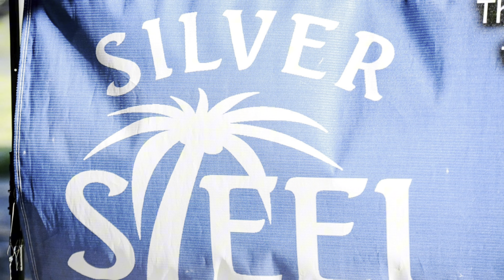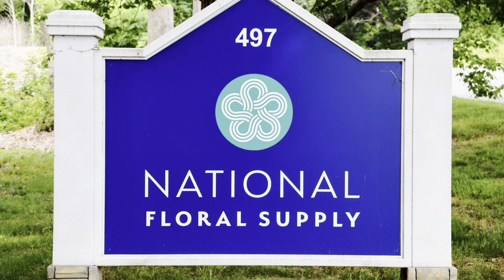Weekly Round Up June 25th